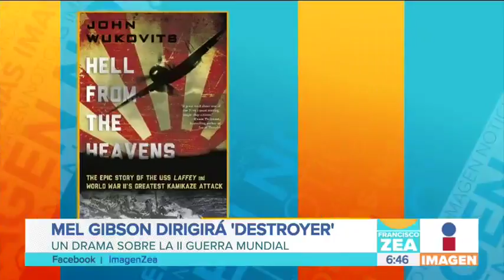¡Mel Gibson dirigirá "Destroyer"! | Noticias con Paco Zea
Mel Gibson sigue trabajando en películas de guerra, prepara un drama sobre la Segunda Guerra Mundial 'Destroyer', historia asada en el libro de John Wukovits 'Hell from the heavens'